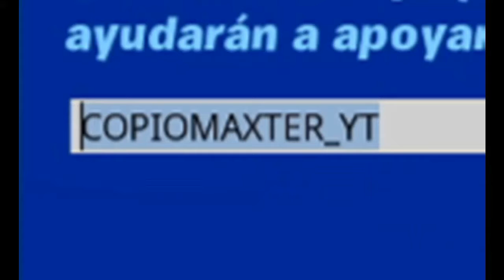¡¡NUEVO EVENTO CONFIRMADO Y SUPUESTO EVENTO POSIBLE FINAL DE LA CAPITULO 2 TEMPORADA 2!!